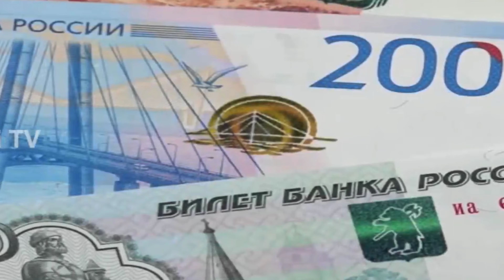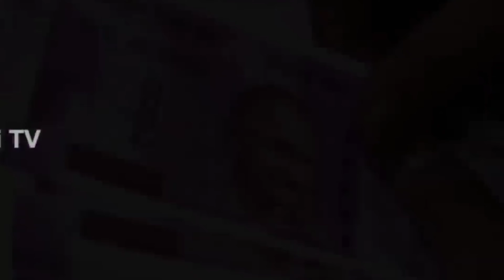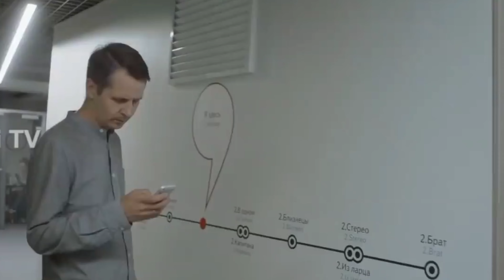Travel To Russia | Travel Urdu Documentary of Russia | History And Facts About Russia | Tint Travel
Travel To Russia | Travel Urdu Documentary of Russia | History And Facts About Russia | روس کی سیر Tint Travel